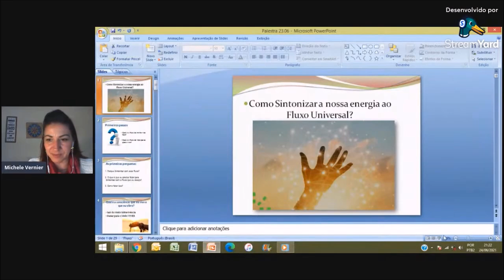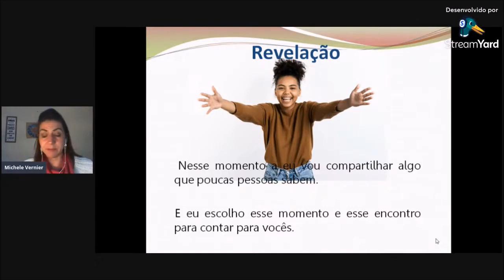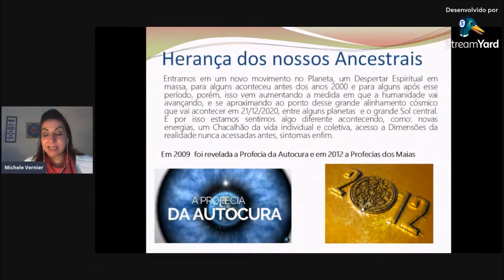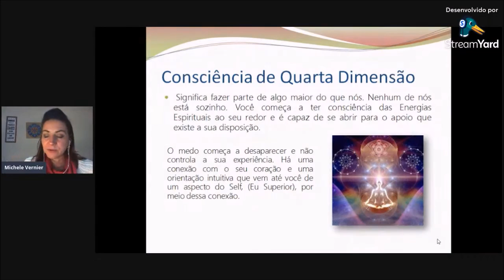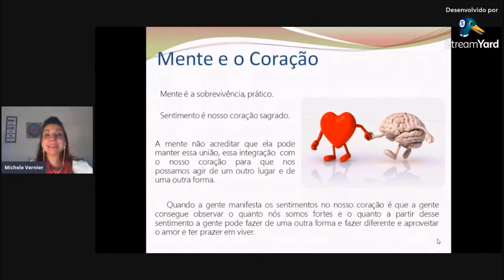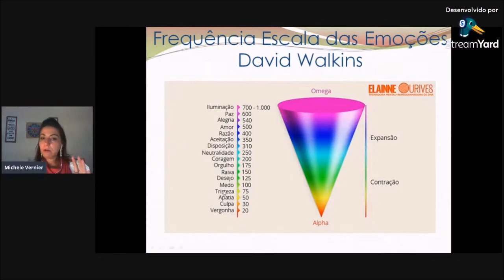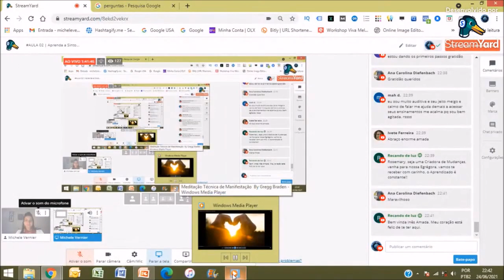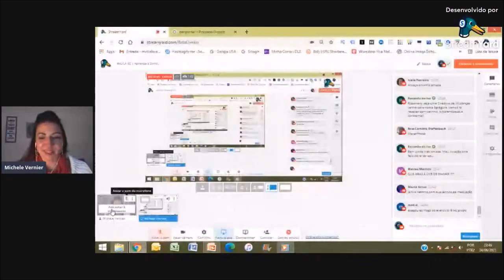Aula 2 | Aprenda a Sintonizar sua Energia com o Fluxo do Universo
Nesta aula você vai aprender coisas surpreendentes sobre você mesmo e como conectar ao fluxo de energia do Universo. Se você quer potencializar sua energia para cocriar e manifestar a vida que deseja nessa aula eu vou te ajudar. E se você quiser dar um Salto Quântico, em 30 dias você pode iniciar uma nova jornada para pessoas que estão em busca do seu autoconhecimento profundo, que sentem que querem fazer algo diferente e querem fazer a diferença na vidas das pessoas.
E se você sente que também é um criador(a) de mudanças ou que ser um basta clicar no nosso site e obter mais informações clique no e comece hoje mesmo.

Programas que uso:
▶ Moviemaker
▶ IMOVIE

Equipamentos que uso:
▶ Câmera: Iphone 6
▶ Microfone: Kit Microfone Lapela + Adaptador Celular Smartphone Youtuber
▶ Iluminação: 2 lâmpadas de 45W / 5500K